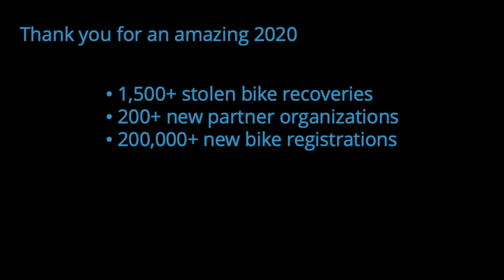Thank you, from Bike Index.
2020 was a banner year for Bike Index, and we could not have done it without the support of all of our users and partners. Thank you to everyone - have a safe and happy new year.